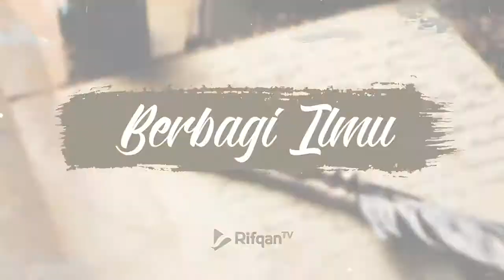Cara Agar Istiqamah Shalat Malam - Ustadz Dr. Haikal Ali Basyarahil, M.A